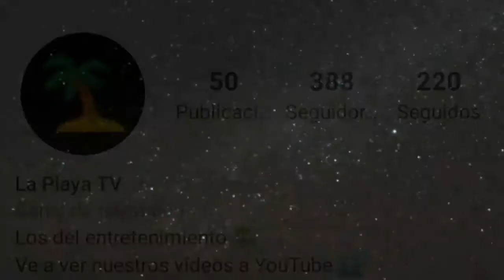Como son las estrellas realmente? Tamaños y formas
Como es una estrella en la vida real?
Tamaño real de una estrella?
Cuantas estrellas hay en el universo?